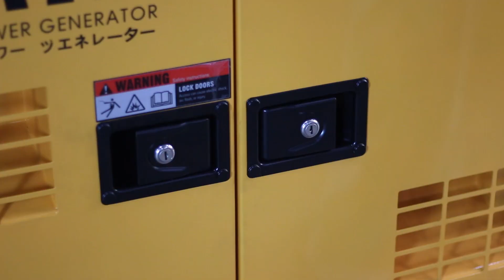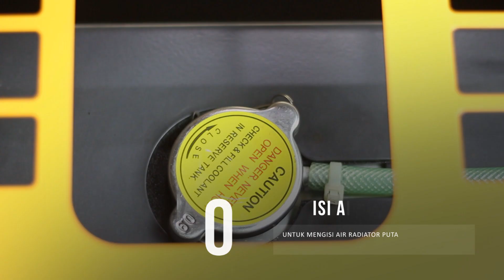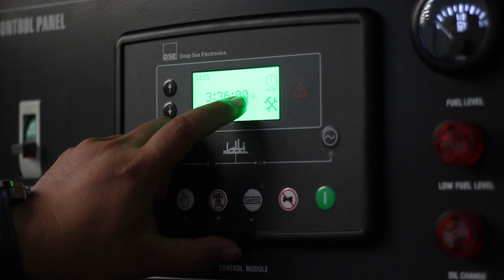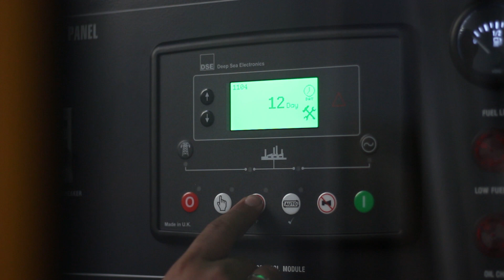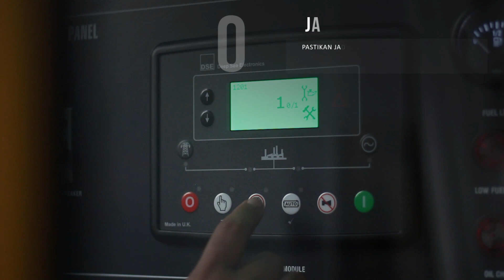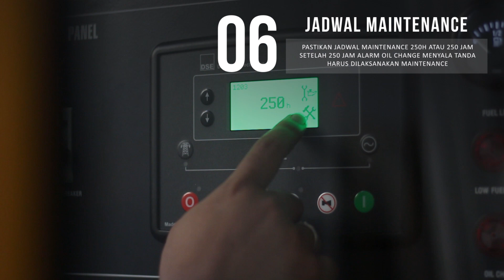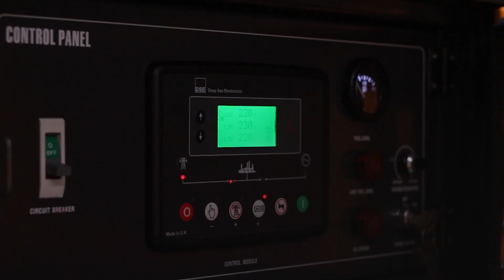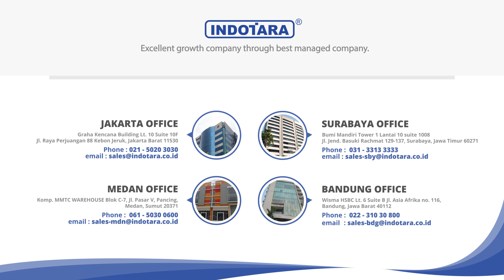TUTORIAL PEMASANGAN ATS DENGAN GENSET IWATA IW SERIES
Jual Panel AMF/ATS Iwata - ATS (Automatic Transfer Switch) berfungsi secara terus menerus memonitor daya listrik, ketika daya listrik terputus ATS (Automatic Transfer Switch) akan memberikan sinyal untuk menghidupkan generator. Setelah generator beroperaasi dan telah mencapai kecepatan dengan tingkat frekuensi dan tegangan yang benar,  ATS (Automatic Transfer Switch) akan memutuskan sumber daya listrik  dan menghubungkan generator.

Desain ATS (Automatic Transfer Switch) IWATA membuat kedua sumber daya listrik tidak akan terhubung secara bersamaan. konstruksi ini memanfaatkan kekuatan generator listrik untuk tetap menjaga rangkaian penting yang berjalan seperti pada AC, Pompa Air, Pompa kebakaran, sistem komputer dan rangkaian penting lainnya.
Setelah ATS (Automatic Transfer Switch) mengembalikan daya kejaringan listrik, kemudian generator memulai waktu penghentian, setelah itu generator akan mati secara otomatis, dan ATS (Automatic Transfer Switch) akan kembali kemode standby untuk pemadaman listrik berikutnya.

ATS (Automatic Transfer Switch) juga secara teratur menjalankan siklus tes untuk memastikan generator dalam keadaan standby dan siap ketika dibutuhkan.

Untuk Informasi lebih lanjut, hubungi kami di :

Headquarter :
PT. INDOTARA PERSADA
50/F, Menara BCA Grand Indonesia

Indotara Showroom :
GRAHA INDOTARA

Singapore Office :
3 Temasek Avenue
Singapore - 039190